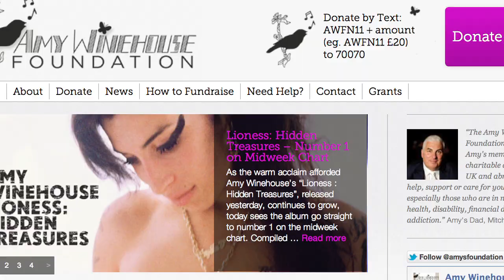Amy Winehouse's Father Upset by Jean Paul Gaultier's Fashion Show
Amy Winehouse's father Mitch Winehouse is criticizing Jean Paul Gaultier's 2012 Spring fashion show in Paris. The designer paid homage to the "Lioness: Hidden Treasures" singer with beehives, black veils and cigarettes. Maureen Aladin has the details.
Do you like our videos? Then you'll love more Buzz60.